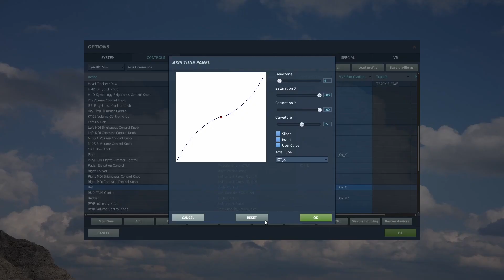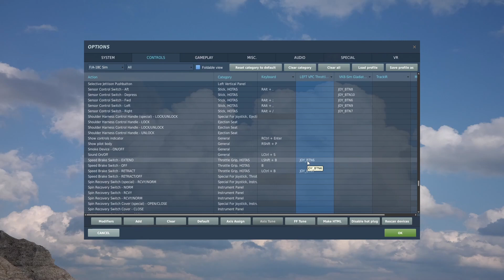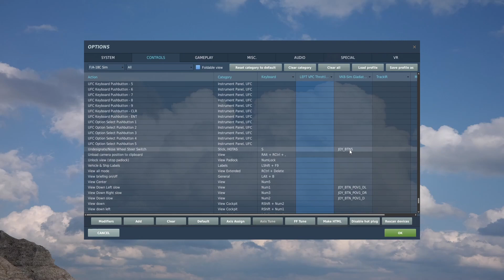DCS World: F/A-18C Keybindings Tutorial *START HERE!*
In this video we will go over the set of keybinds I think you need to bind to be able to get started flying the F/A-18C Hornet in DCS World